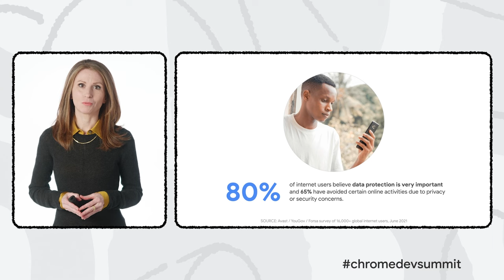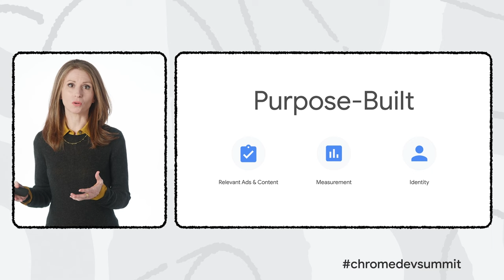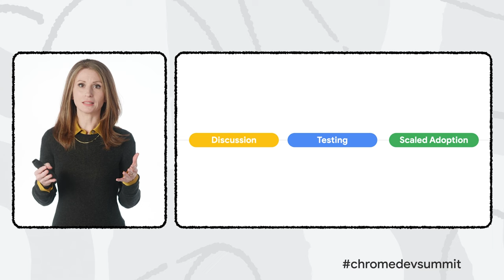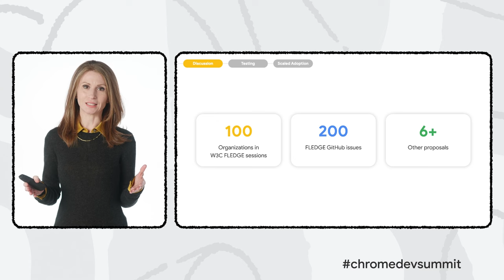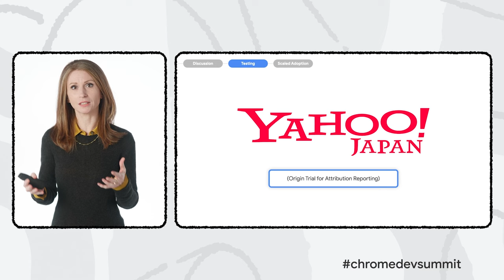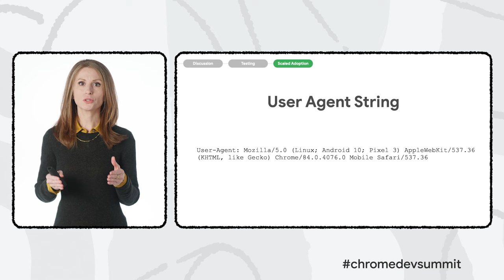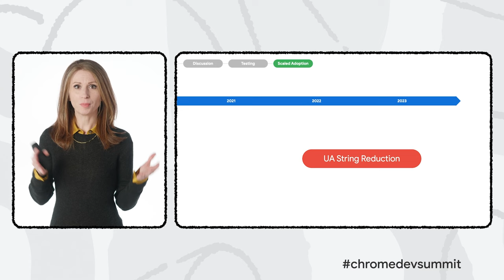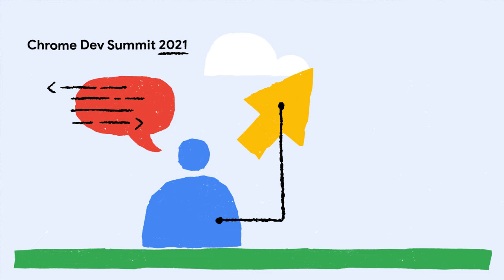Building a more private web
The latest updates on the Privacy Sandbox and the new technologies under development for a new modern, privacy-focused web.